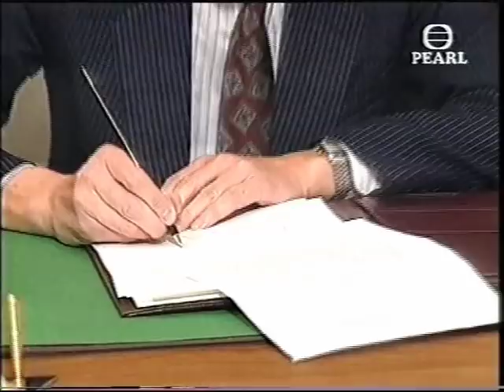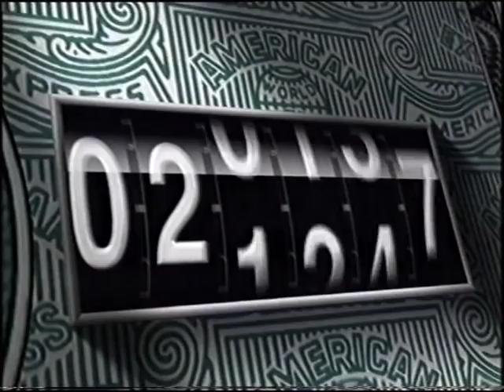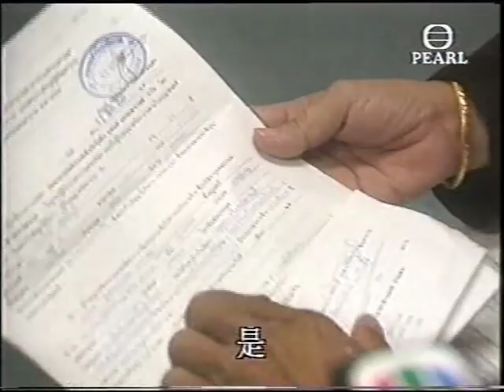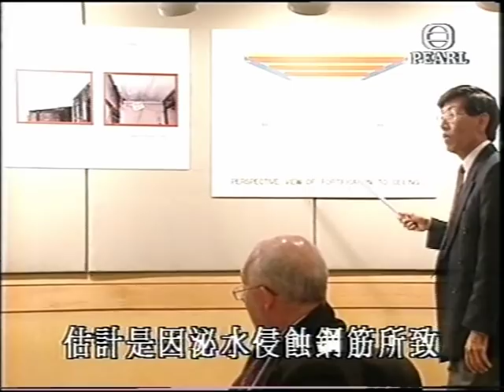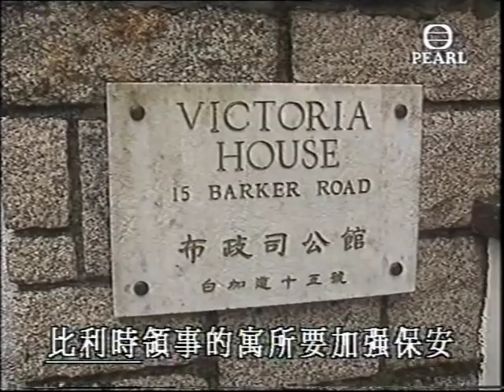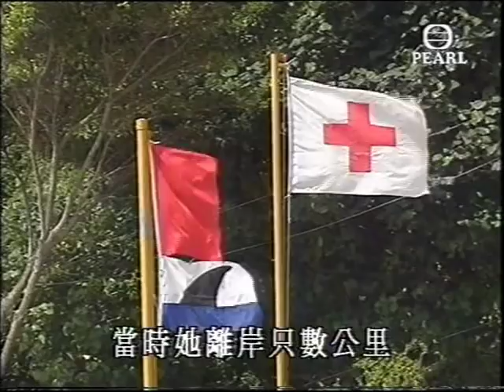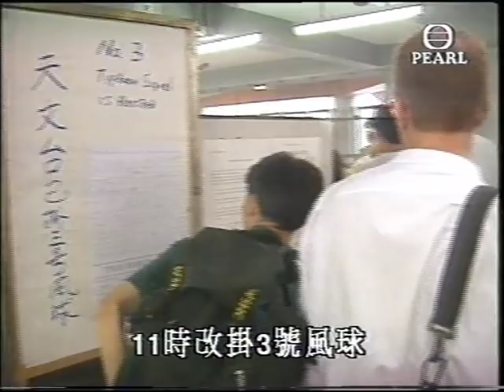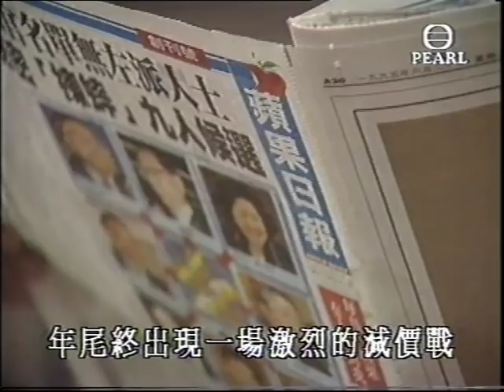1995年香港回顧(明珠台)